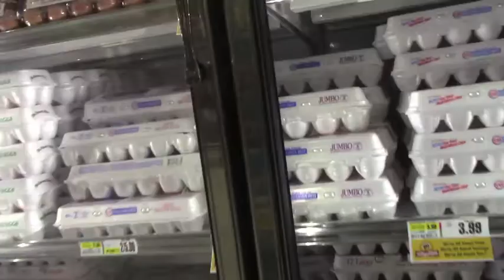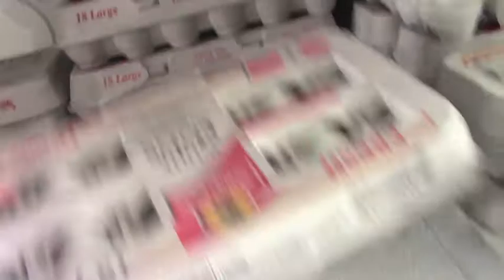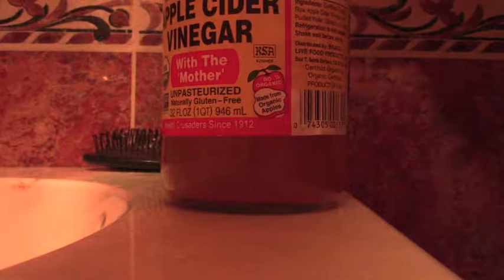Eggs Eggs Eggs | 30 Day Keto Challenge | Day 24 | The Mike and Andrew Show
Mike Andrew and Joe go hard at the gym and Mike shows how to make some beautiful eggs!